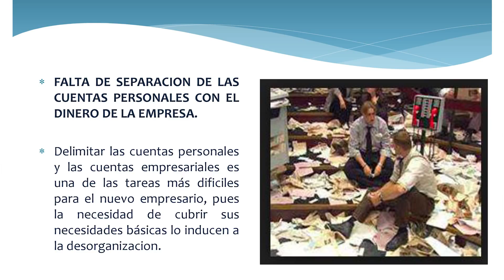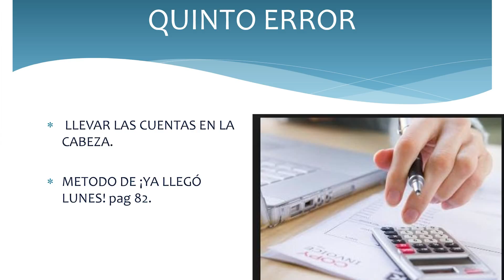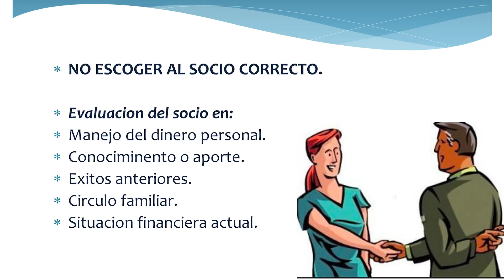Los 20 Errores mas Comunes al Comenzar un Proyecto o Empresa, Parte 2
Los Errores mas Comunes al Comenzar un Proyecto o Empresa, Parte 2